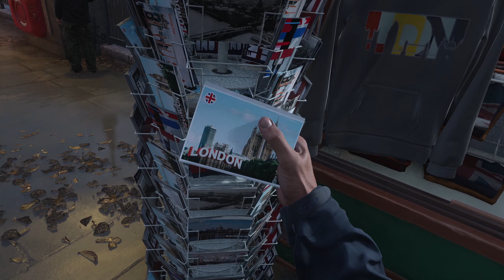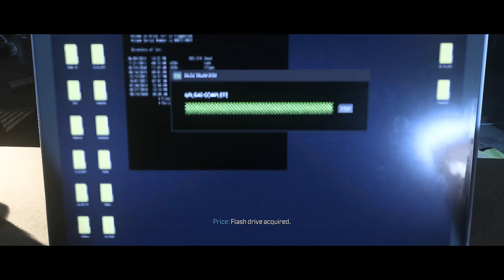Trojan Horse! Call Of Duty Modern Warfare III Campaign Walkthrough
Hope you guys are as stoked for this campaign as I am!